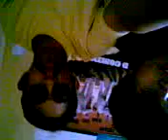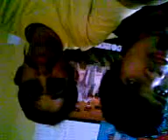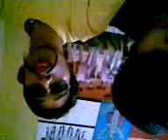im yours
bigote